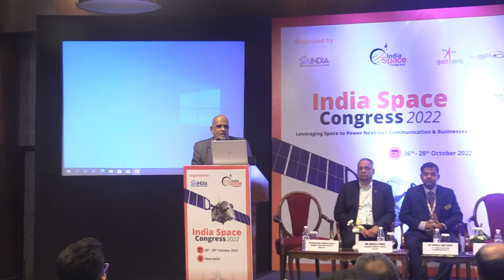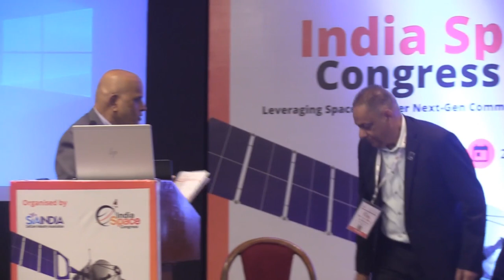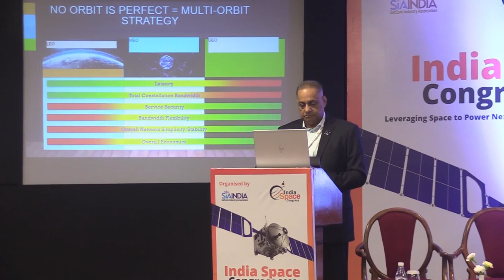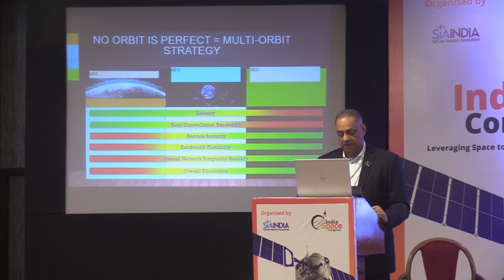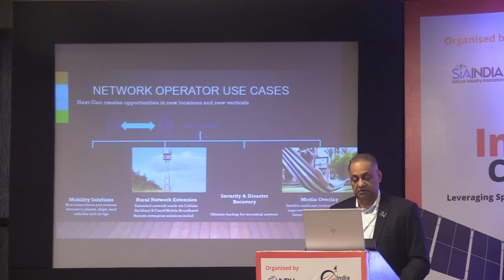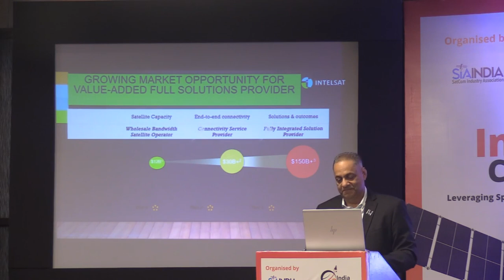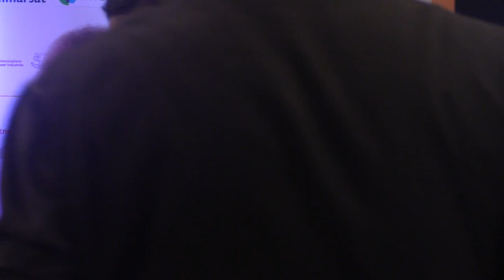Day 2, Track 2: Satellites in Mobility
There is a significant increase in demand and applications for connectivity on the move at air, sea and land that can best be served by satellites including direct to handset. The regulatory and technology issues around these will determine the successful capturing of these markets.
Chair & Moderator: Dr V. S. Hegde, Former Scientific Secretary to ISRO and CMD, Antrix
Keynote: Mr. Sherille Ismail, Associate General Counsel, Intelsat
Speakers:
● Mr. Sherille Ismail, Associate General Counsel, Intelsat
● Dr. Laura Roberti, Director for Spectrum and Market Access, Telesat
● Mr. Shivaji Chatterjee, EVP & Business Head, Hughes Communications India Ltd.
● Mr. Jose Del Rosario, Research Director, NSR
● Mr. Harsh Verma, Vice President, Sales Asia, SES